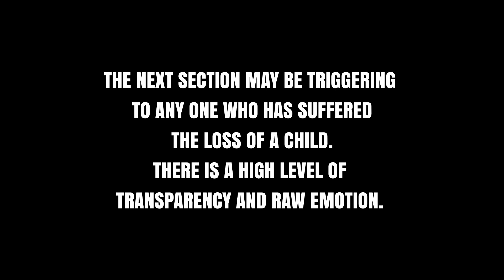WOMEN PRODUCE PRESENTS: THE PROCESS| LABOR PART 2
PLEASE TAKE NOTE OF THE WARNING AT THE 9:44 MARK

Mane come kick it with me and Cory on NOVEMBER 12TH!!!
The series is coming to an end and we wanna chop it up with yall in person for the series finale!
Space is limited, get ya tickets today!!!